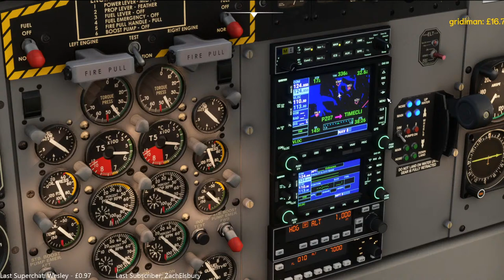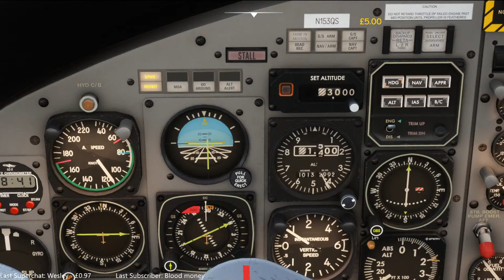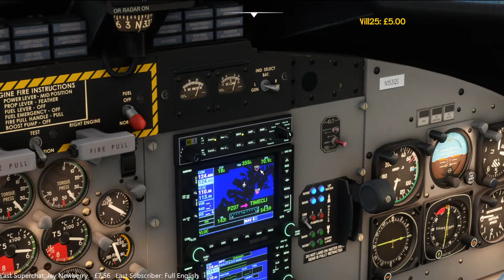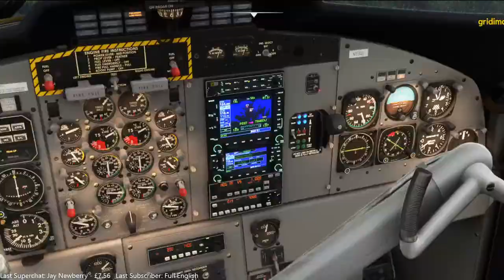Group Flight - Alaska in the Aerosoft Twin Otter! Fly along around Kodiak Island on JoinFS.net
One of our channel member's Jay came across a great freeware Alaska addon for Microsoft Flight Simulator and has flown about exploring Kodiak Island, Alaska. The screenshots looked so good, we've decided to turn it into a Group Flight on the JoinFS.net network!

We can expect seaplane bases, gravel strips, municipal airports and a landing over in Waterfall Lake - it'll be fantastic fun!

To join us, you need to follow the following steps:
- Download and install JoinFS.net (follow the steps on the website and install the simconnect)
- Add the scenery (plus the dependencies) to your MSFS community folder
- If you want the Twin Otter channel livery head and find it there
- If you are inside our Discord Server you'll see the LNMPLN for LittleNavMap users to add to assist with navigation in the livestream area
- On the day, connect to the DigitalThemePark server inside JoinFS!

You MUST be in the DigitalThemePark server of JoinFS and connected for us to be able to see you, and vice versa. We will not be using any MSFS Multiplayer server. Why JoinFS? It's free, and means that pilots on other simulators can also join us!

If you want to get your hands behind the controls of the Aerosoft Twin Otter for MSFS then